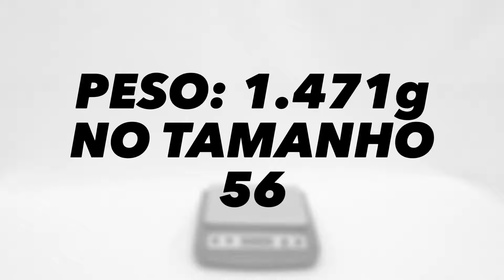Confira o peso do Capacete X11 Volt | Grid Motors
Descubra o peso do Capacete X11 Volt. Colocamos na balança o Capacete X11 Volt e confira aqui o resultado. Aproveite para comentar e sugerir outros capacetes para colocar "na balança".

Capacetes, Jaquetas e Peças para Moto. Acesse